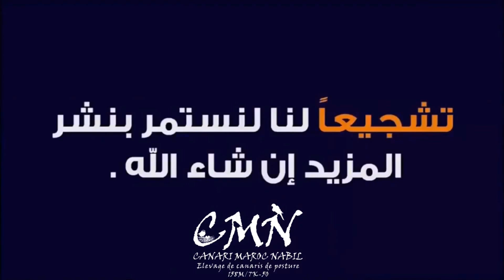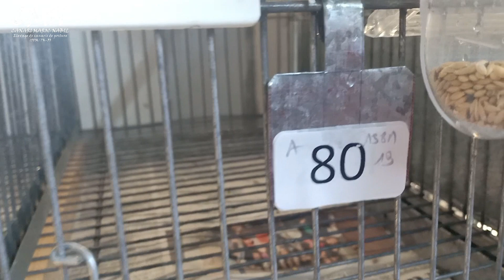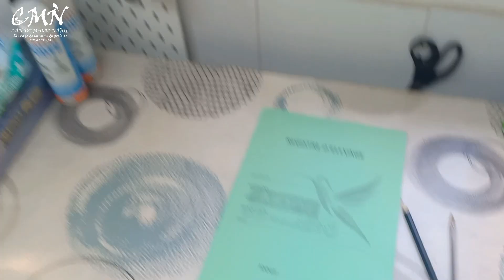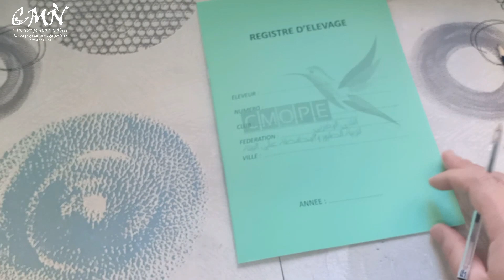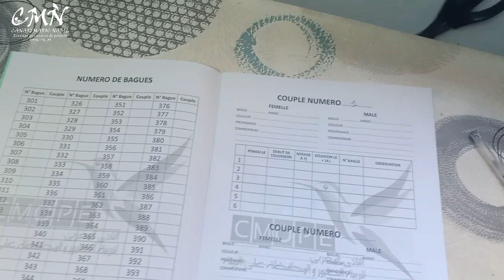Saison de reproduction : Étape 1, répertorier les reproducteurs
تحضير موسم التزاوج
مرحلة 1: تسجيل الطيور.